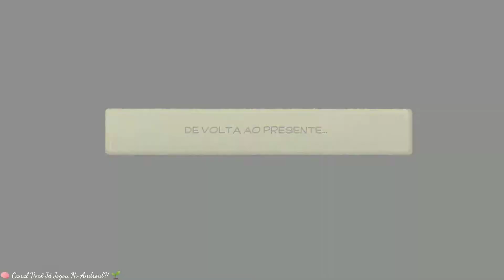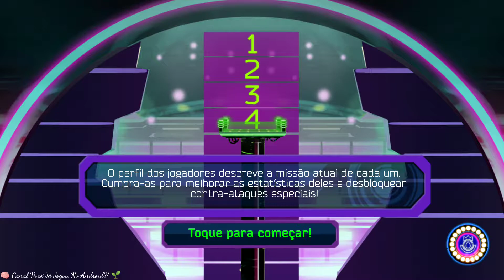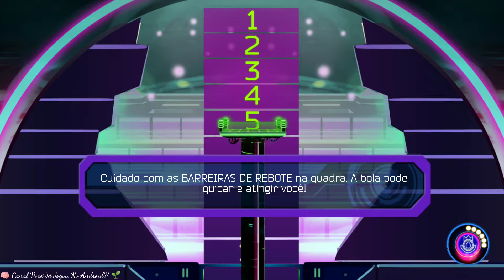Grudgeball - Regular Show 🎭 Android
mergulhe na ação explosiva do esporte mais radical do futuro.
junte-se a mordecai, rigby e ao resto da gangue regular do show grudgeball: entre na caosfera! esportes radicais de futuro no futuro distante, grudgeball de alta intensidade é o esporte mais popular e perigoso do mundo.

escolha seu time e vá de 3 contra 3 contra seus oponentes em uma batalha pela supremacia.

atire, bloqueie, contra-ataque e desencadeie superlutas em sua missão de ser o melhor. conquiste o nível do caos ao longo do nível em sua jornada para desvendar os mistérios da populaça e resgatar os pops.

descubra mods de arena como speed walls, rebote barreiras, multicannons, portais dimensionais e muito mais que mudem totalmente a maneira como você joga.

power para o personagem maxeach vem com um super movimento personalizado que pode mudar o curso da batalha, assim como uma equipe especial buff se você torná-los líder de equipe.

Pegue power-ups que dão à bola habilidades extras, como bola de fogo, blastball, poisonball e muito mais.
Aumente sua equipe com power-ups como aumento de velocidade, armadura e cura.
o multiplayer pode enfrentar a chaosfera por conta própria no modo para um jogador ou desafiar um amigo no modo multijogador no mesmo dispositivo.

📝Resenha:

🎮 Jogabilidade: 10
  └ 📲 Gráficos: 7
       └ 😎 Diversão: 10
            └ 💾 Tamanho: 176 MB
                 └ 👌🏾 Offline